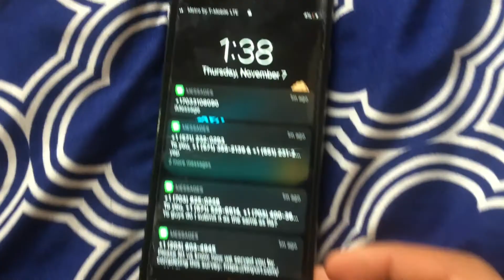Changing charging port for Iphone 6s,7,8,9,X - Jhonnathan Castellon Sejas